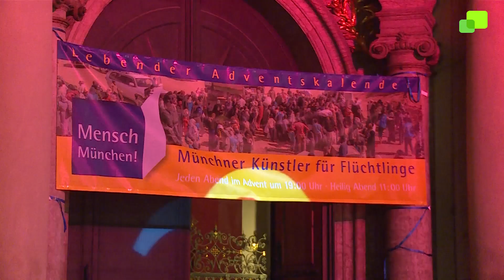Münchner Adventskalender mit Alfons Schuhbeck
24 Mal erstrahlt die Hauptfassade der Münchner Heilig-Geist-Kirche täglich in rotem Licht und das aktuelle Datum ist darauf zu lesen. Das sonst verschlossene Portal steht weit offen, um ins Innere zu laden. Beim lebenden Adventskalender des Erzbistums München und Freising gibt es jeden Abend um 19 Uhr einen Auftritt Münchner Künstler zugunsten der Hilfe von Flüchtlingen. Am 3. Dezember 2014 war der Münchner Starkoch und Buchautor Alfons Schuhbeck zu Gast.